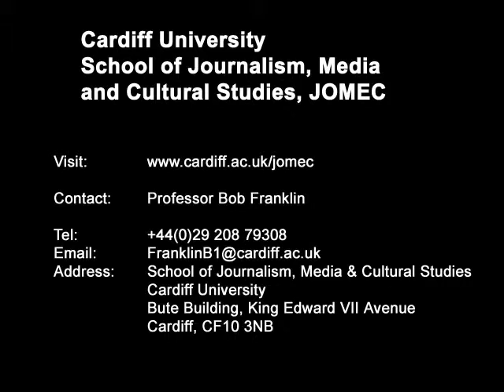The Future of Journalism Conference Website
What can be found on the conference website. goto: foj.cf.ac.uk